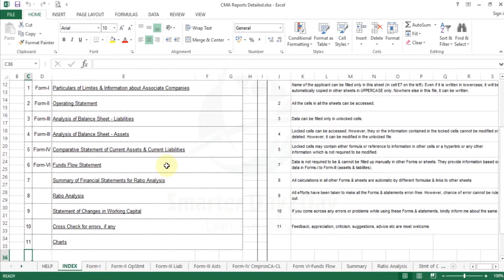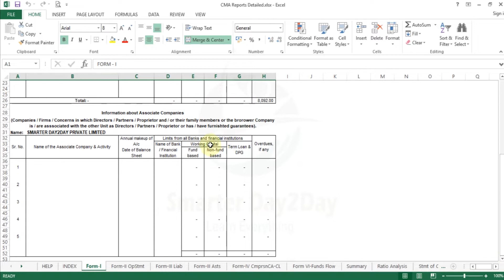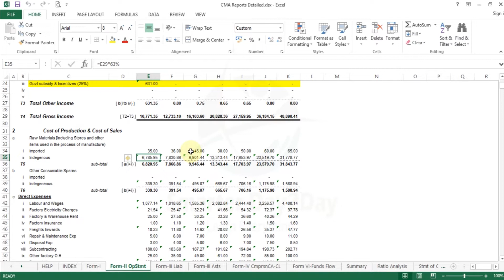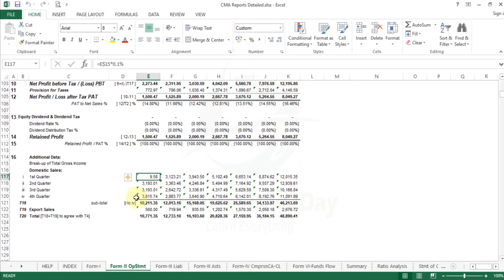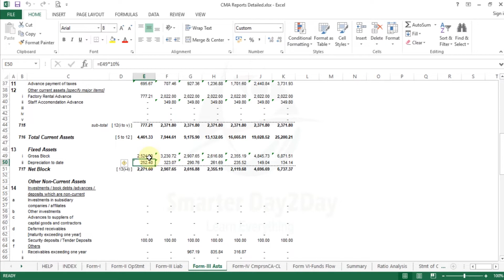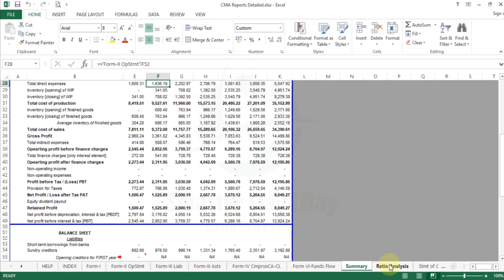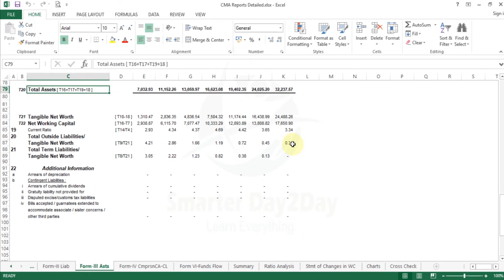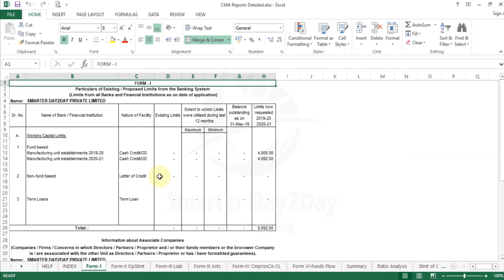CMA FORMAT DETAILED FOR BANK LOAN | BUSINESS LOAN PROJECTION FORMAT | PROJECT REPORT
Welcome to SmarterDay2Day

This video is helpful to accountants and practicing professionals who want a quick preparation for CMA Report with professional format.

FREE CMA REPORT | LOAN PROJECTION FORMAT

FREE SOFTWARE

CMA Report preparation
CMA Report for bank loan in excel
How to Prepare CMA Report
CREDIT MONITORING ARRANGEMENT(CMA FORMAT)
What is CMA Report? What are the contents of the CMA Report?
Forecast Balance sheet
How to prepare CMA report for bank loan
CMA Data and Working Capital
CMA data and Ratio Analysis
How to create CMA reprot within five minutes
How to prepare projected Income Statement and Balance Sheet in excel
DSCR Computation in Term Loan | Banking Credit Analysis | Credit Appraisal | Project Appraisal |
Projecting the financial statement
How to build a basic financial projections
Business Finance
How to create a CMA report
How to prepare projected balance sheet and profit and loss account
Excel format for Project Report
Excel format for CMA Report
Project Report MSME Loan
CMA Report for MSME Loan